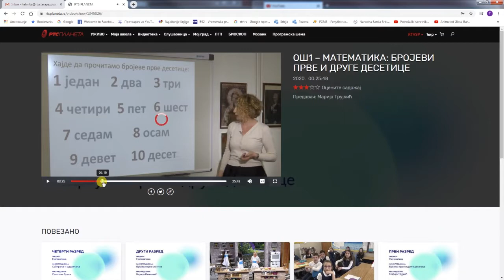Nastava za osnovce na daljinu